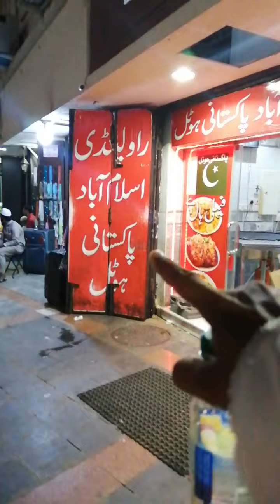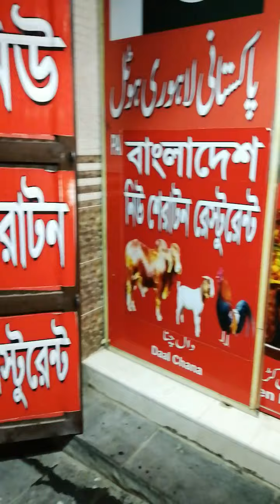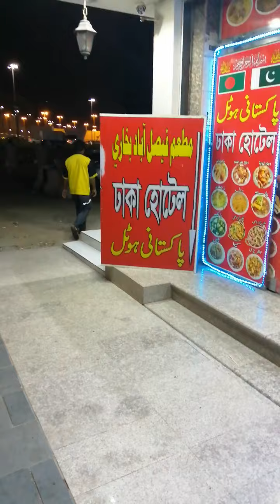Streets of Al Madina | asim tv | Ramadan | Blessed place | Blessed Journey | Madina ki Pyari streets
Enjoy (◕‿◕)…Don’t forget to bump the quality up to HD (1080p)

(asim TV)
This channel is an output for positive lifestyle content, simple choices on a daily basis shape your life and the world around you……..
My dear friends, this video is in (Urdu) & (Hindi)……
This video is all about Streets of Al Madina | asim tv | Ramadan | Blessed place | Blessed Journey | Madina ki Pyari streets
1) Streets of Al madina
2) Ramadan
3) New Video
4) Very Informative
5) asim tv
6) Blessed Journey

↪►asim tv
↪►Very Professional People
↪►Blessed Journey
↪►Amazing Experience
↪►Saudi Arabia
↪►Blessed Place
↪►Amazing experience
↪►Very informative & amazing
↪►New Video
↪►Project Life
↪►Different Style
↪►Love to Watch

YouTube Channel ID:  xj6EiIiLql_g5tzORPMcgw
also follow me over social media
        _/LINKS\_
↪► Video generator, motivator with committed mind.

Copyrights:-
All material is copyrighted by the respected publishers. It is published on the internet only for the sake of promoting Urdu throughout the world. A complete detail of respected publishers can be given on request. Asim tv is not responsible for any content linked to or referred to from these pages.